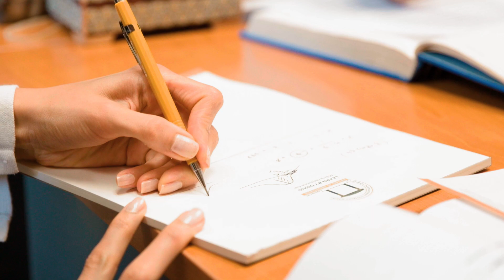Difference Makers - Staff Council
This edition of Difference Makers features Cal Poly Pomona's Staff Council. This group of staff volunteers supports employees' wellness, community, and celebrates staff achievements.